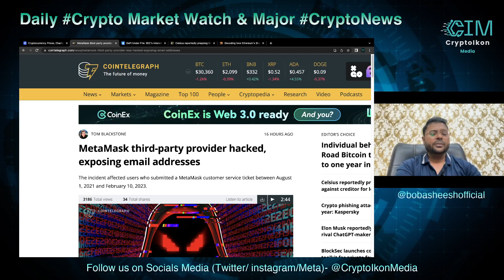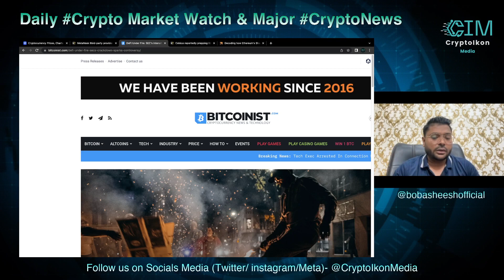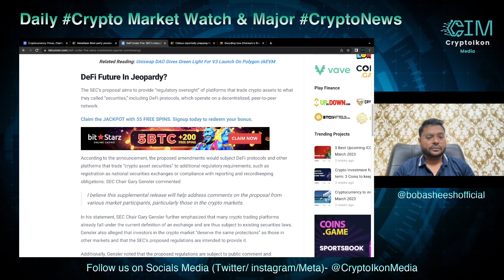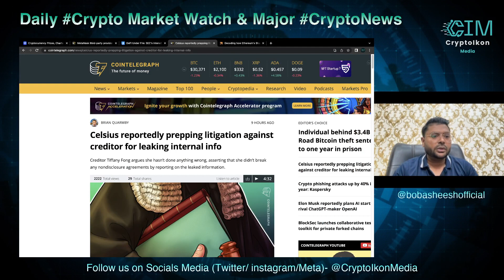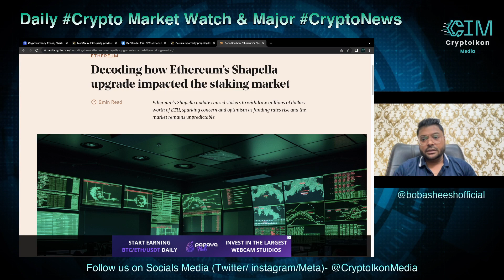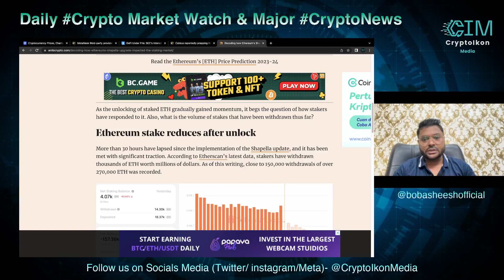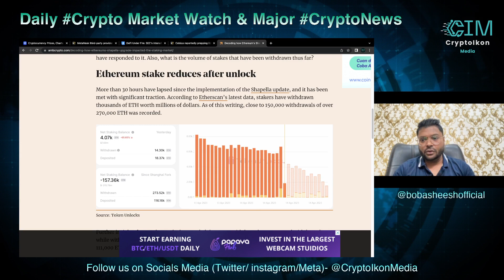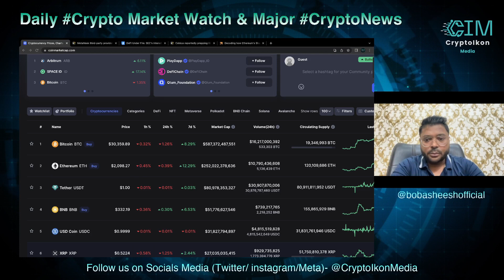MetaMask’s Users Hacked | SEC scrutinising DeFi | Celsius on Tiffany Fong | Crypto Staking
🔰Credits to the original news content sources-

🔰If you Want to get 100 USDT, Register on the world's biggest crypto exchange- Binance and deposit more than $50 into your account. We'll both get a 100 USDT cashback voucher!

😎 Common username on all other major platform: @cryptoikonmedia

🔰About us:

CryptoIkon Media is a full-service Interactive Crypto Media Agency. We provide 360-Degree Digital Branding & Marketing services to (Crypto, Defi, NFT, Web3, Metaverse & Blockchain) projects and companies.